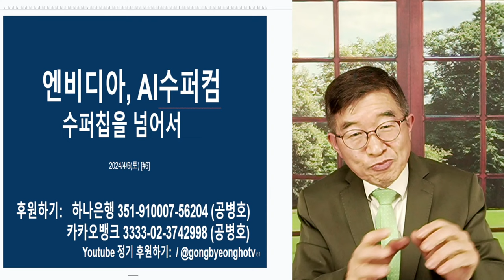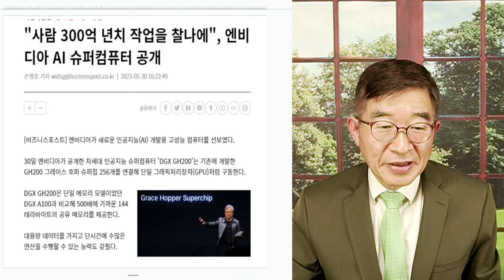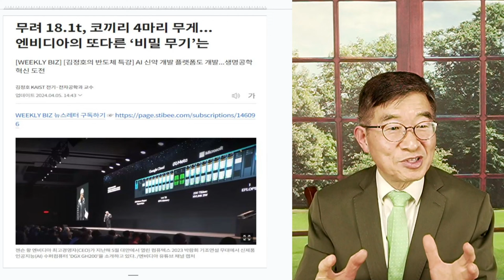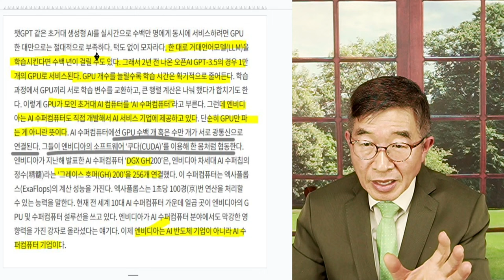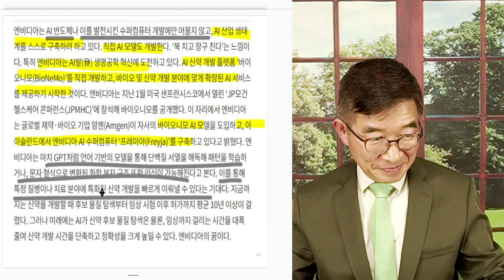수퍼칩을 넘어, 수퍼컴으로 / 엔비디아 수퍼컴의 가공할 힘 [공병호TV]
Bitcoin : 3MTW849AkP2ftLeSK2teZHMmzLu7Z83s9U